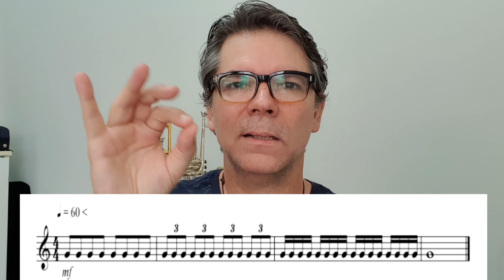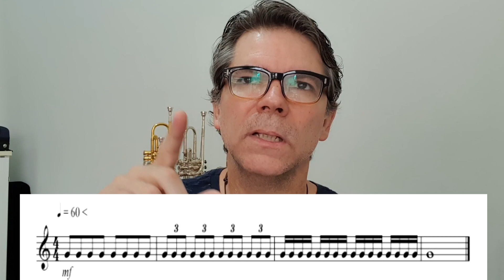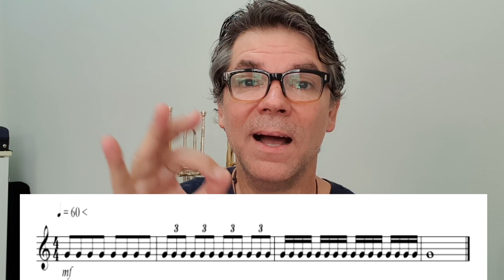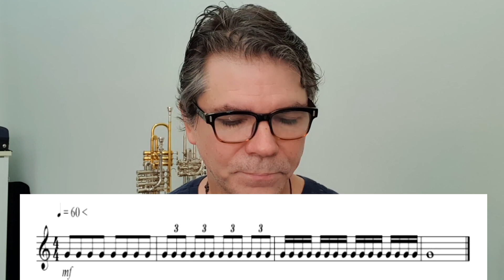COLCHEIA, TERCINAS E SEMICOLCHEIAS (APRENDA O RITMO CERTO)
Essa é uma lição de minha Apostila Rotinas Para Trompete, parece ser muito simples, porem se falta a base pra você tenho certeza que pode te dar muito trabalho para conseguir entender e tocar no ritmo.

Assista ao vídeo e siga os passos atentamente, tenho certeza que pode te ajudar.

Boa sorte e bons estudos..

Aproveite e venha estudar trompete comigo se torne membro do canal.

Esse canal tem sido útil pra você?
Então, que tal contribuir para o crescimento e desenvolvimento, faça sua doação.